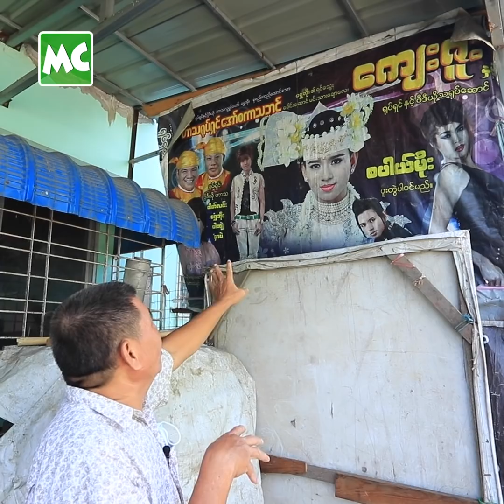တည်ဆောက်ခဲ့တဲ့ ဘ၀ ကြေကွဲ ပျက်ဆီးသွားပြီ" ရွှေအိုး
"ဇာတ်ထောင်ထားတဲ့ ဇာတ်သဘင်ပစ္စည်းတွေ အကုန်ပြန်ရောင်း ရတော့မယ်။ ဒီကပ်ဆိုးကြီးမှာ လူကျန်းမာရေး ကောင်းပြီး လူကျန်နေခဲ့ရင် တော်ပါပြီ။ ဘ၀ တစ်ကနေ ပြန်စရတော့မယ်။ တည်ဆောက်ထားတဲ့ ဘ၀ကတော့ တစ်ပိုင်းတစ်စဆီကို ကြေကွဲ ပျက်ဆီးသွားပါပြီ။ အေးချမ်းမေ သီချင်းလို ဖြစ်သွားပြီ" လို့ ပြောလာတဲ့ လူရွှင်တော် ဦးရွှေအိုး နှင့် ခဏတာ။

လူရွှင်တော် ရွှေအိုး ဟာ "သားချော ကျေးဇူး အနုပညာဇာတ်သဘင်" ဆိုတဲ့ နာမည်နဲ့ ဇာတ်ထောင်ကာ မြန်မာပြည်အနှံ့ ကပြဖျော်ဖြေခဲ့ပါတယ်။ လက်ရှိ အချိန်မှာ စားဝတ်နေရေး ခက်ခဲနေတာကြောင့် ဇာတ်သဘင် ပစ္စည်းတွေ ပြန်လည် ရောင်းချနေရတာ ဖြစ်ပါတယ်။

@MyanmarCelebrity Update: Senior Comedian Shwe Oho says he has to sell all his Thabin Equipments for his living during Pandemic.